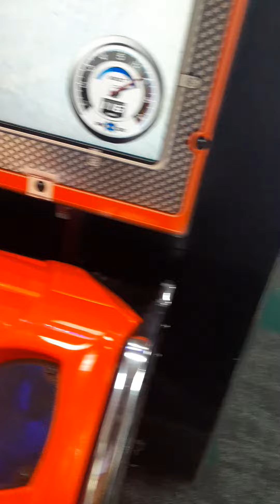Son of Sabri